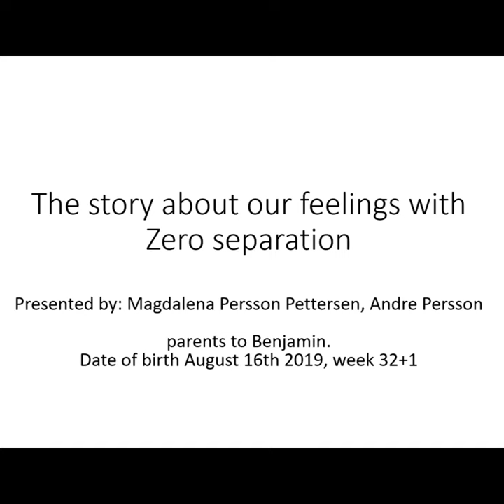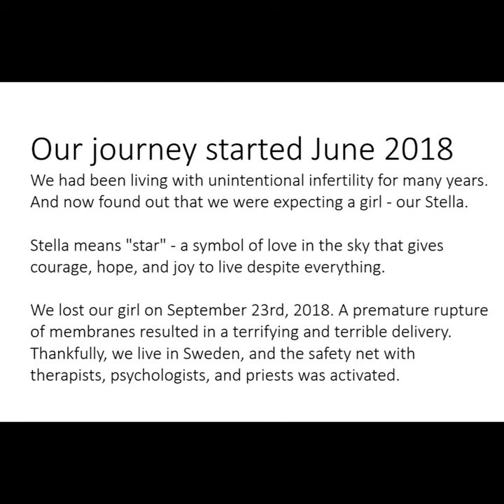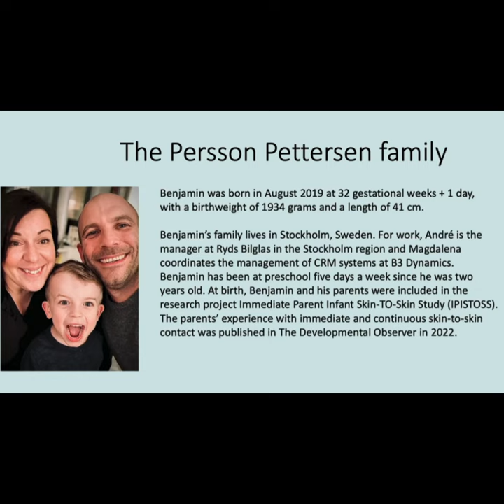The Story about our feelings with Zero Separation. 3 minutes short version.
Presented by Magdalena Persson Pettersen and André Persson, parents to Benjamin born preterm in week 32+1. Describing their experiences with immediate and continuous skin-to-skin contact from the time of birth and onwards. This is a short version of their talk at the 2023 Swedish Conference on Ultra-Early Intervention: "Always Together".